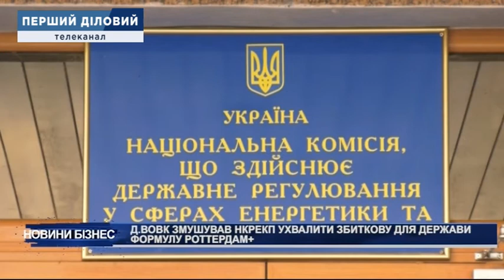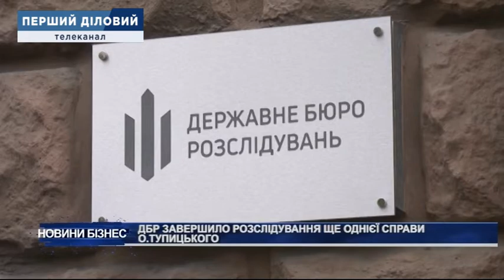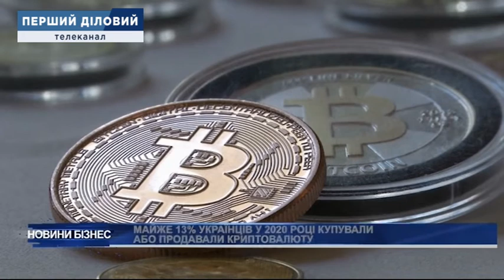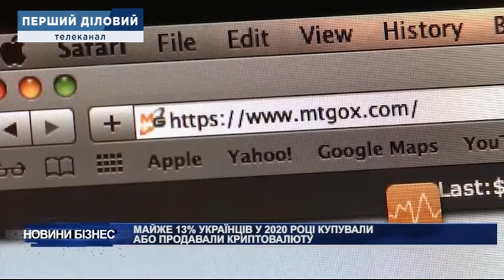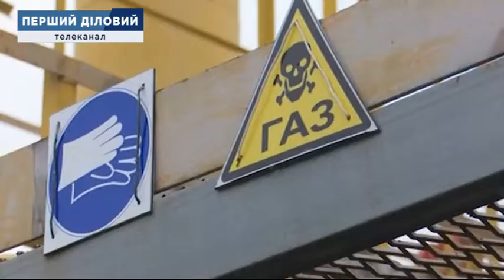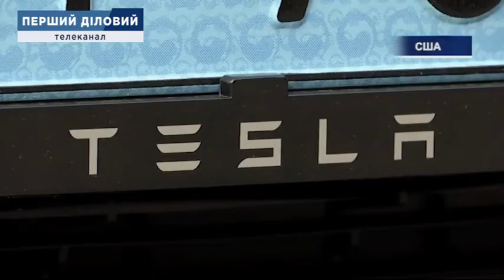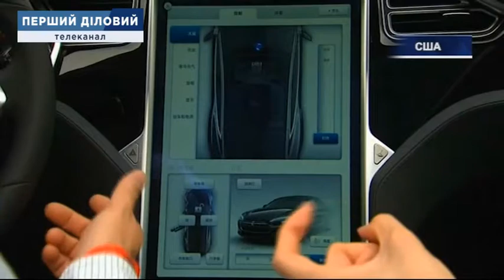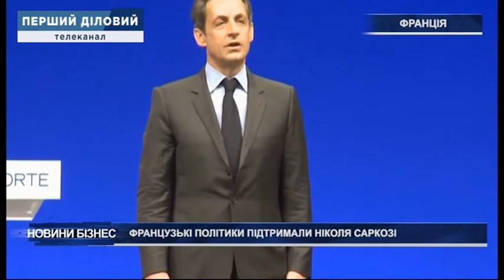Новини за 1 жовтня, вечір 20:00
1. Запаси вугілля на складах "Центренерго" в 11 разів менші планових
2. Вовк змушував НКРЕКП ухвалити збиткову для держави формулу Роттердам+
3. ДБР завершило розслідування ще однієї справи Тупицького
4. Нацбанк уперше оштрафував колекторську компанію за неетичну поведінку
5. Український бізнес зберігає позитивні очікування п'ятий місяць поспіль
6. Майже 13% українців у 2020 році купували або продавали криптовалюту
7. Французькі політики підтримали Ніколя Саркозі